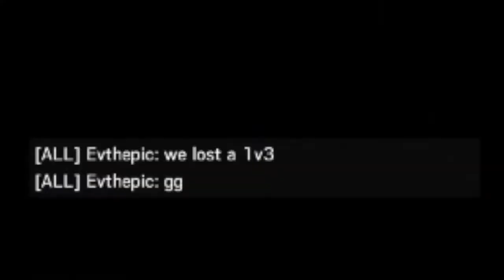Tachanka Montage (best moments) - HIGH QUALITY NAHUI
My friends and I actually prefer to play as Tachanka. Here is a collection of some of our best plays.

The Main Camera I Use
The Awesome Tripod For It
Top Down & DSLR Camera I Use
GoPro I Use
DSLR Mic I Use
Desk Mic I Use
Desk Mic Scissor Arm Stand
Deck Mic Pop Filter
Light I Use
Cheaper Light I Use
Best Phone Tripod I Use

Gaming Laptop
144hz Monitor